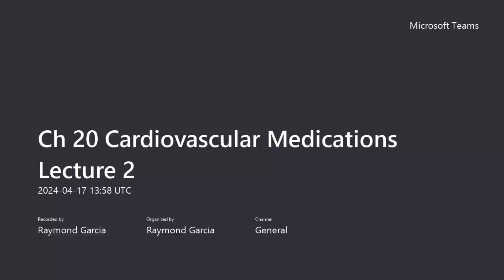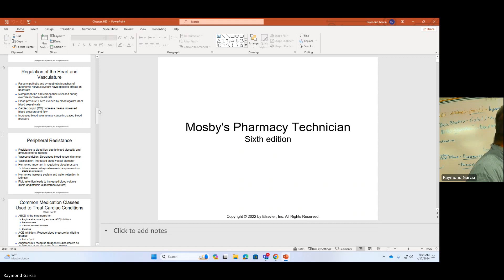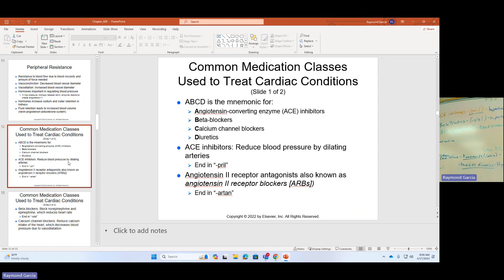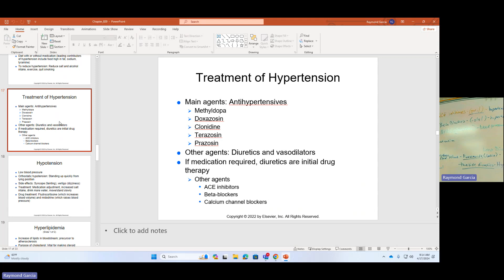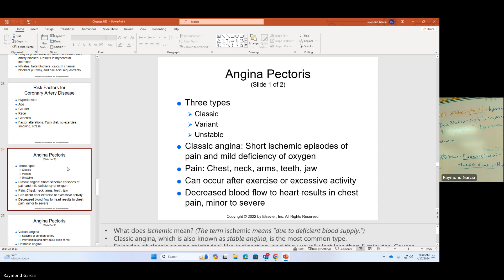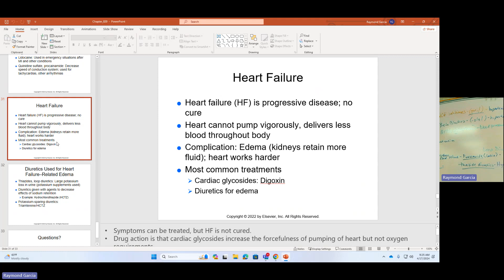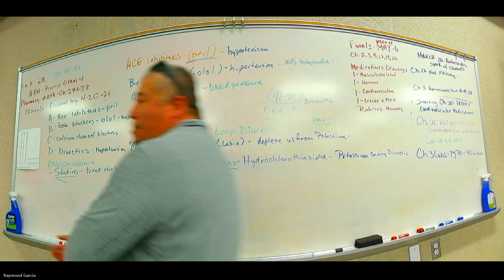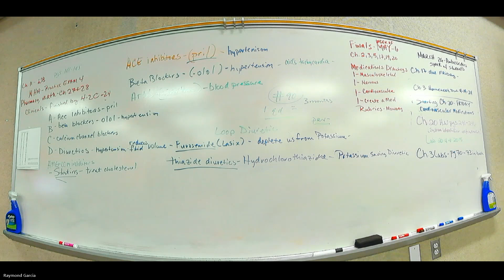Ch 20 Cardiovascular Medications Lecture 2 20240417 085815 Meeting Recording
Review over Ch 20 Powerpoint